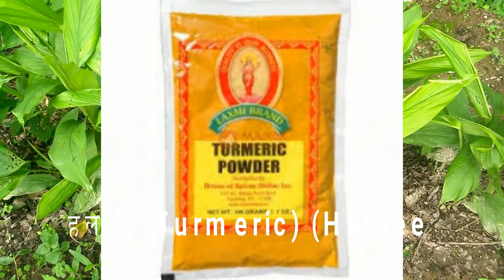इंसानों जैसी हरकत करने वाला पौधा, विज्ञान भी हुआ फेल